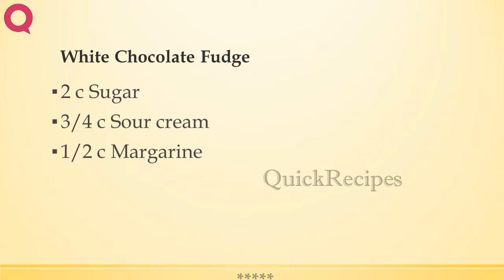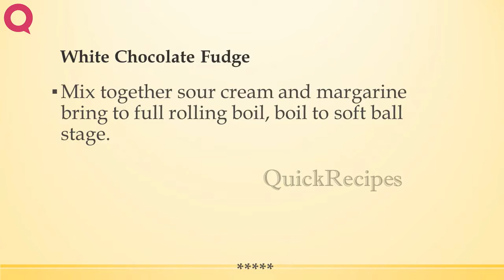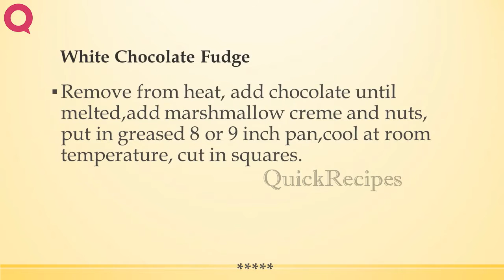White Chocolate Fudge | RECIPES TO LEARN | EASY RECIPES